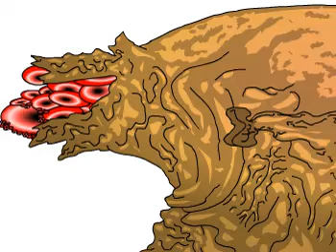Grampa's Eyes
Grampa tells us about his eyes.